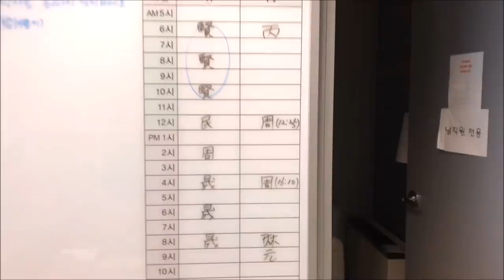Day in the Life of a Korean Announcer - Travys Kim Getting Ready for TV News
You might think: What exactly does a newscaster do?
Well, there's a lot more that goes into anchoring than just reading from a teleprompter and looking nice.